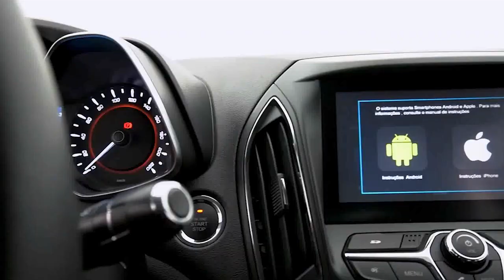CAOA CHERY Arrizo 5 RXS